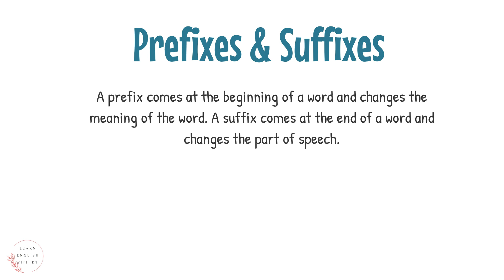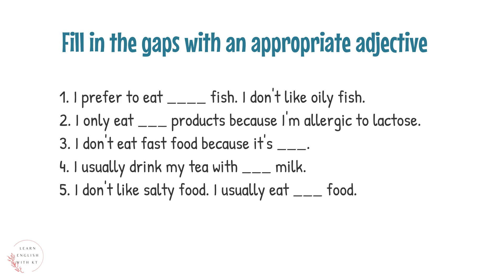Prefixes and Suffixes - My diet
I have a very healthy diet. I try to avoid eating unhealthy foods. My diet is oil-free, sugar-free and salt-free. I don’t add oil, sugar, or salt to my food.  I don’t have sugar-free drinks because they contain artificial ingredients which are bad for health.  I only drink water and coffee with nonfat milk. Even when I eat out, I avoid foods with a lot of salt and sugar in it. Also, I only eat nonoily fish such as tuna and cod. If I’m in the mood for something sweet, I eat fresh fruit.  I avoid dairy products because I’m allergic to milk. I only eat nondairy foods.